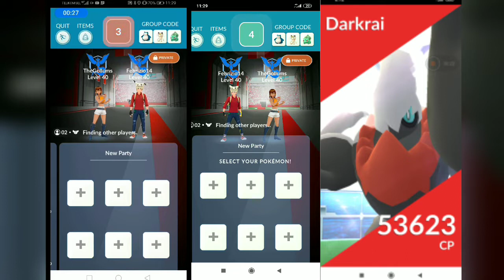Pokemon GO- The Secret of Unique 6 Fighting Darkrai Focus Blast Duo - Cloudy Weather Boost